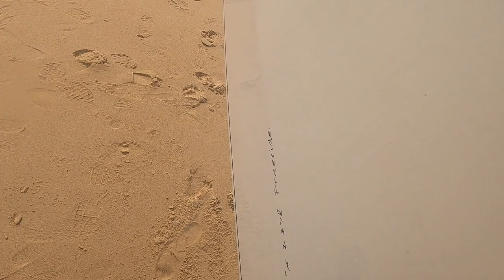만리포 윈드서핑 3